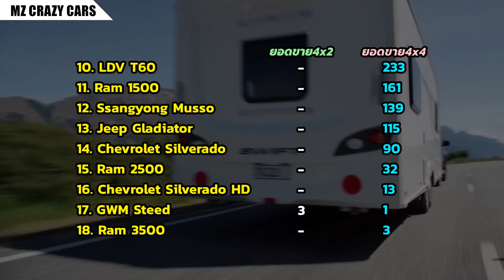ISUZU อยู่ตรงไหน? เปิดฉากเดือนแรกของปี ยอดขาย​กระบะ ม.ค. ​2022 ในออสซี่ฯ